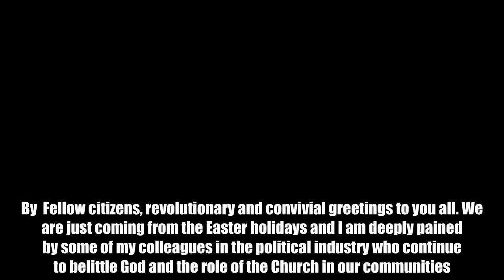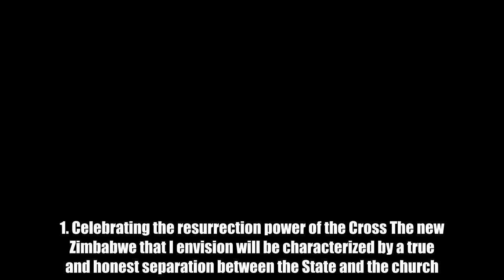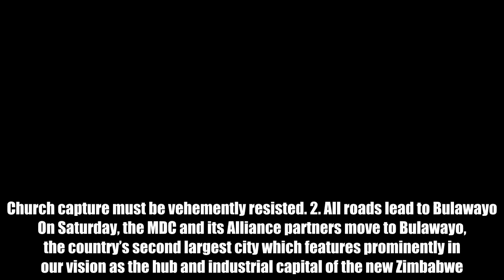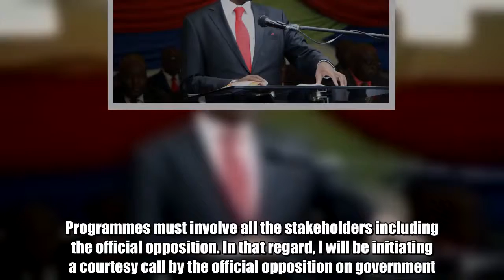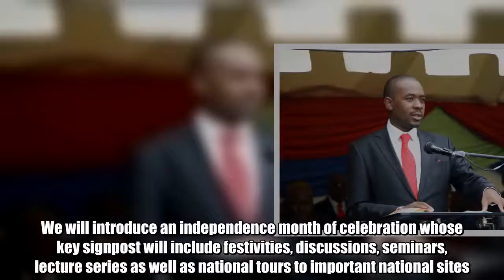Road to Victory (R2V): Nelson Chamisa on Tuesday – Nehanda Radio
By  Fellow citizens, revolutionary and convivial greetings to you all. We are just coming from the Easter holidays and I am deeply pained by some of my colleagues in the political industry who continue to belittle God and the role of the Church in our communities.  They have turned the church into platforms for rallies, in the process bastardizing the sanctity of the church. This past Easter alone, we saw hordes of politicians pontificating at church gatherings in the process desecrating the true meaning of Easter and the Church.  1. Celebrating the resurrection power of the Cross The new Zimbabwe that I envision will be characterized by a true and honest separation between the State and the church. I am a firm believer in the autonomy and independence of the church which must as an institution continue to be the custodian of a country’s values and the true moral compass of a nation. The church must be a place of unity and peace. We have of late seen the church being reduced to a platform of hate and divisive language. The State or any political party for that matter must never be allowed to contaminate, weaken and compromise the church. Church capture must be vehemently resisted. 2. All roads lead to Bulawayo On Saturday, the MDC and its Alliance partners move to Bulawayo, the country’s second largest city which features prominently in our vision as the hub and industrial capital of the new Zimbabwe. In the Easter spirit of the power of resurrection, we are committed to resuscitate Bulawayo as the country’s industrial hub. The city of Kings and Queens has for long been abandoned, neglected and forgotten—thanks to the legendary ineptitude of the party now occupying the seat of government. 2.1 Devolution is our revolution— To devolve is to involve In the spirit of devolution encapsulated in our Constitution, we will devolve power to all regions and communities so that local people are empowered to make decisions and to control and benefit from the resources around them. Devolution is the true involvement of a people in the management of their own affairs and in the new Zimbabwe; we do not wish to continue this Hararenization of key national essential activities and services. Indeed, to devolve is to involve and in the new Zimbabwe, devolution will be a reality so that all local communities are part of the national governance system.  For me, Bulawayo is special. Bulawayo reclaim its status as the industrial capital of the country and as the centre of innovation. Zimbabweans need and deserve development. As a country, we need the strands of development to be felt in all corners of the country so that everyone feels they belong. As things stand, a lot of our communities justifiably feel left out of the government matrix of development. We have to resolve that as a matter of urgency. To the people of Bulawayo, come let us reason together at the White City Stadium on Saturday. 3. Redefining National  3.1 My meeting with President Emmerson Mnangagwa In